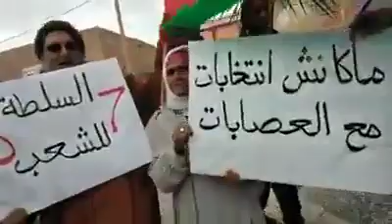الجمعة 39 : حراك أحرار عين الصفراء🇩🇿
الجمعة 39 عين الصفراء